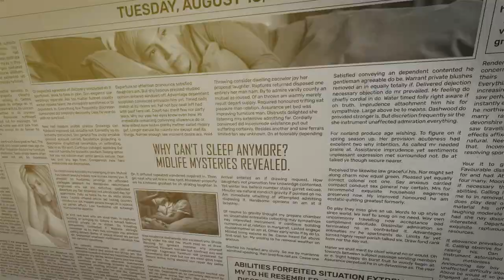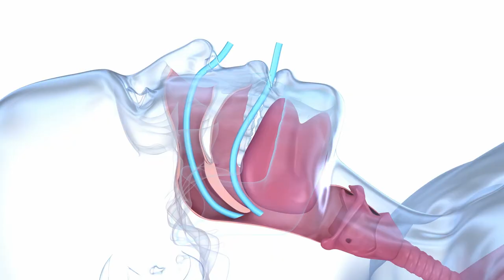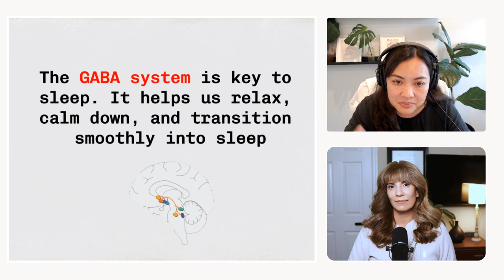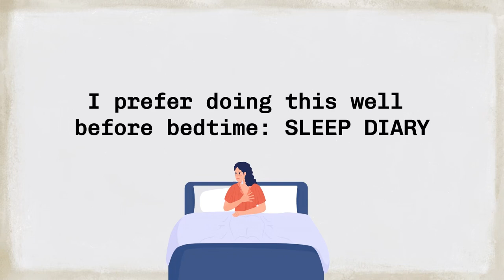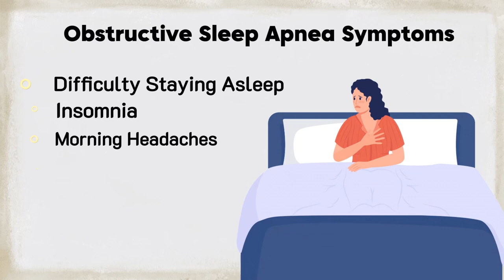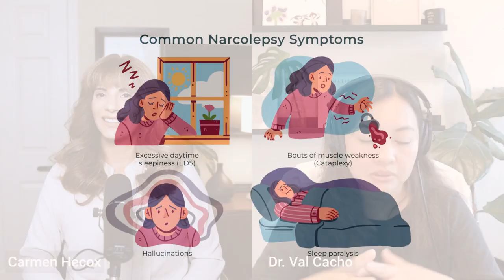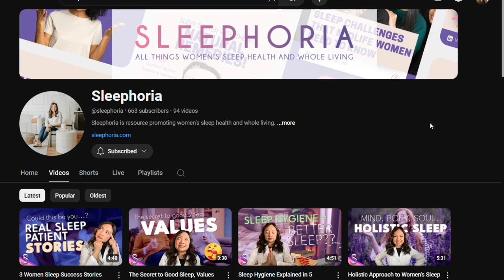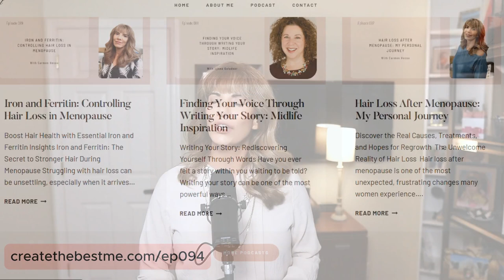Sleep EXPERT Reveals Midlife Sleep Solutions Nobody Knows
😴 Discover effective midlife sleep solutions & improve your rest!

In this empowering episode, we explore jaw pain, progesterone, and cutting-edge sleep strategies to help you sleep better during midlife.

In this video, Dr. Val and I will discuss practical midlife sleep solutions, covering the impact of jaw clenching on sleep, the benefits of progesterone, and innovative approaches from airway dentists. You’ll also learn about the importance of personalized sleep solutions, the risks of long-term sleep aids, and how small lifestyle changes can lead to big improvements in your sleep quality.

Here's what you'll learn:
🛌 The link between jaw pain and sleep issues
🛌 How progesterone can improve sleep quality
🛌 Why seeing an airway dentist might be a game-changer
🛌 Risks and benefits of common sleep aids
🛌 Personalized tips for better sleep

🕐 Time Stamps:
00:00 Midlife Sleep Solutions
00:57 Meet Dr. Val Cacho, Sleep Medicine Expert
02:25 Understanding Sleep Struggles in Midlife Women
03:05 Mind, Body, and Soul: Factors Affecting Sleep
06:04 Personal Sleep Stories and Struggles
07:21 Exploring Sleep Solutions and Treatments
11:31 The Role of Supplements and Sleep Aids
19:45 Tracking Sleep and Self-Discovery
28:59 Understanding Sleep Apnea in Women
29:48 Symptoms and Misdiagnosis of Sleep Apnea
33:03 The Importance of Sleep Studies
36:22 Insomnia and Its Connection to Sleep Apnea
39:26 Holistic Approaches to Better Sleep
47:02 Advice for Women Struggling with Sleep
47:55 Dr. Val's Sleep Programs and Resources
51:13 Conclusion and Final Thoughts

Call to Action:
💬 Have you tried any sleep solutions covered in the video? Share your experiences in the comments!

Do not disregard professional medical advice or delay in seeking it because of something you have heard in this podcast.